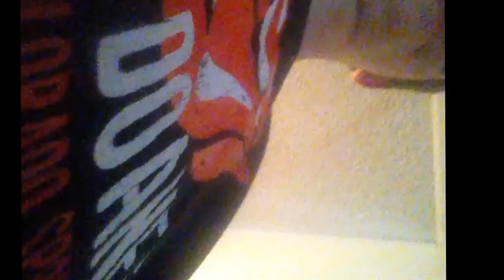My Edited Video